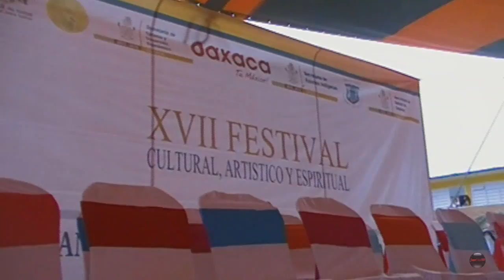XVII Festival a Maria Sabina Huautla de jimenez Oaxaca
julio 2014